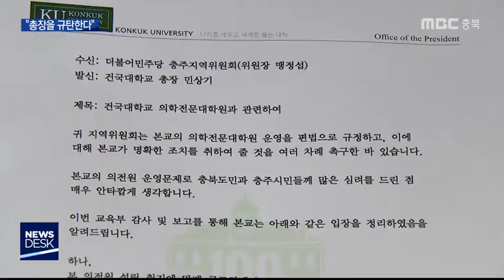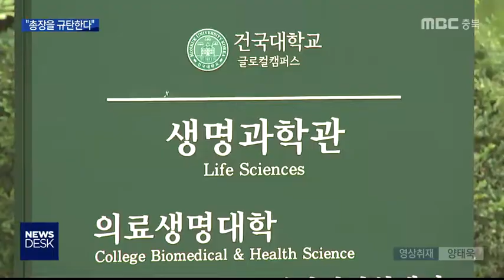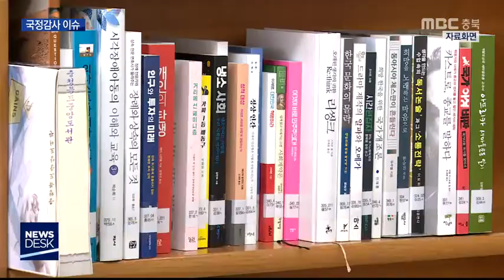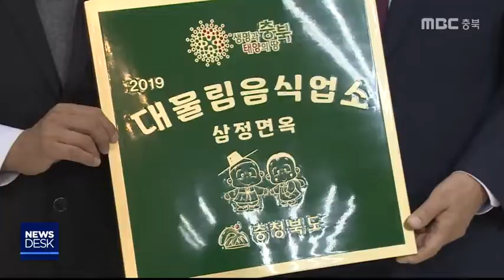다시보기(충주)ㅣ뉴스데스크 충북 ㅣ2019년 9월30일